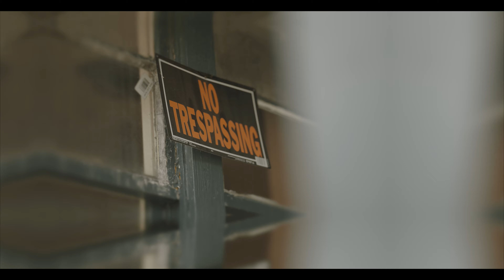YFE Lil Shun & YFE Lil B - Stand On It (Shot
YFE Lil Shun & YFE Lil B - Stand On It (Shot By  @_TreyDaGr8)